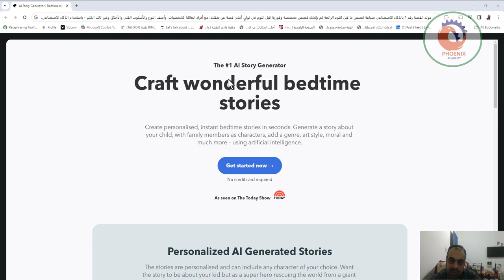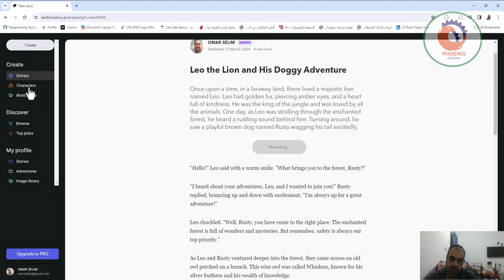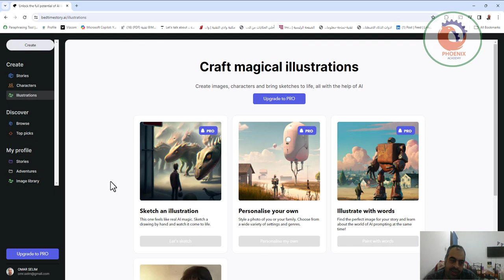صياغة قصص ما قبل النوم الرائعة edtimestory ai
مولد القصة رقم 1 بالذكاء الاصطناعي
صياغة قصص ما قبل النوم الرائعة
قم بإنشاء قصص مخصصة وفورية قبل النوم في ثوانٍ. أنشئ قصة عن طفلك، مع أفراد العائلة كشخصيات، وأضف النوع والأسلوب الفني والأخلاق وغير ذلك الكثير - باستخدام الذكاء الاصطناعي.
ابدأ الآن →
بطاقة الإئتمان غير مطالب بها
كما رأينا في عرض اليوم
ظهرت BedtimeStory.ai في The Today Show
قصص مخصصة تم إنشاؤها بواسطة الذكاء الاصطناعي
القصص مخصصة ويمكن أن تشمل أي شخصية من اختيارك. هل تريد أن تدور القصة حول طفلك ولكن كبطل خارق ينقذ العالم من كويكب عملاق؟ أو عن حفلة مبيت مع حيوانات ذات فراء رقيق؟
تخصيص قصتك →
بيلي الماعز على متن سفينة
الإبحار مع بيلي الماعز
في يوم من الأيام، كان هناك عنزة اسمها جاك تحب المغامرة. عاش على متن قارب أبحر في البحار السبعة. في كل ليلة، كان جاك يتطلع إلى النجوم ويحلم باستكشاف جميع الأماكن المختلفة التي يمكنه زيارتها.
في أحد الأيام، أبحر قارب جاك إلى قرية صيد صغيرة. التقى بصبي اسمه توم يعيش هناك مع عائلته. قام توم باصطحاب جاك في جولة حول القرية وأخبره بجميع أنواع القصص عن المنطقة المحلية.

تحتوي مكتبتنا المفتوحة على أكثر من 59000 قصة
استكشف جميع القصص التي أنشأها المجتمع. يمكنك الإعجاب بالقصص، ووضع إشارة مرجعية عليها في مجموعاتك، وإعادة مزجها*، ومشاركتها مع الأصدقاء، وقراءتها لأطفالك.
اكتشف المكتبة المفتوحة →
مقدمة بوبي وسكاي لو لنظرية الأوتار
لوكي: القط السيامي الذي عاش إلى الأبد
مولي والفيل ذو الشوكة في قدمه
مغامرة اليقطين الصغيرة الكبيرة
* الميزة قريبا
انضم إلى برنامجنا التابع →
جلب سحر قصصنا لمتابعيك

❤️ روابط التواصل
✅ انستجرام